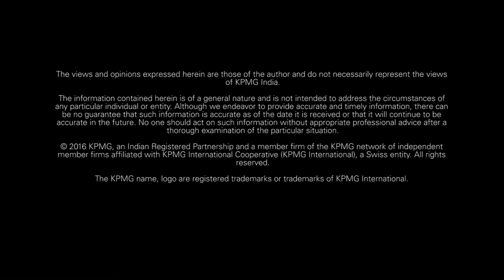KPMG in India - FICCI Indian Media and Entertainment Industry Report 2016 (Teaser)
How did the Indian media and entertainment industry fare last year? What is the outlook for 2016-17? Find out on 30 March, 2016 at the release of KPMG in India - FICCI Indian Media and Entertainment Industry Report.